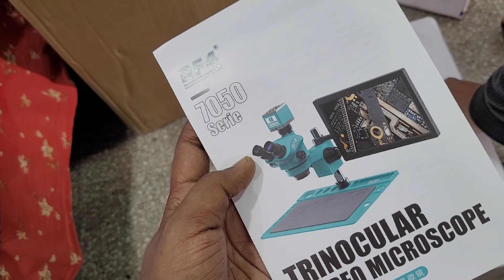Microscope rf4 7050 tvp unboxing and full setup🔥🔥🔥💥👍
rf4microscope installation
rf4microscope7050tvp open
microscope 7050
microscope tvp